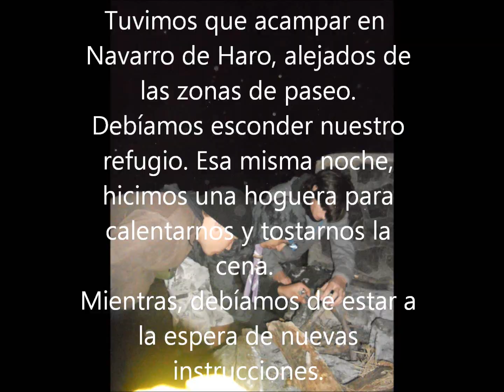Rovers subiendo a los Pozos de la Nieve.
Irene, Nuria, Diego, Matencio, Chupa, Nacho, Juan e Ignacio Rambo, seguimos con el segundo día de Raid para subir hasta los Pozos de la Nieve y encontrar a nuestros Scouters.